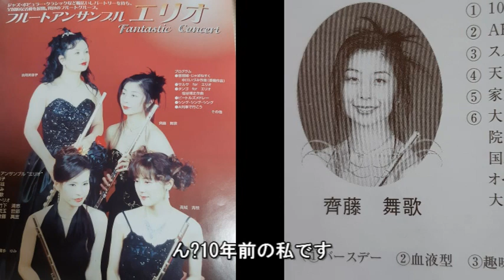【舞歌の小部屋】第916回 今夜も撮影お休みします ～代わりに昔のチラシを笑い話に♪～ MAIKA SAITO 齊藤舞歌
いろんな楽器について、音楽の楽しさ、音楽家のちょっとした日常等、ゆっくり楽しく発信していきたいな～♬

※キジバトのマツコさんは大阪府、
茨木市それぞれの認可得て
公式に保護飼養中の私の大切な家族です。
左羽根骨折のため野生に帰れなくなって
なんやかんやあってうちに来ました。
私は野生動物リハビリテーターとして、
大阪府野生傷病動物保護ホランティアとしても
活動をさせていただいております。

🌟ご案内🌟
私事ですが、昨年受賞致しました
出版されました✨

●「ナイト・ライブラリー・コンサート」
　～フルートアンサンブル“パステル”～
2022年12月17日土曜日17:30～(閉館後の図書館での秘密のコンサート✨)
クリスタルフルート&フルート　川中志保
クリスタルフルート&フルート&コントラバスフルート　齊藤舞歌
フルート　阪口真紀
フルート&アルトフルート  　松村重子

●「フルートアンサンブル“色音”
～NozomuArtConnection2023～」
2023年4月28日金曜日15:00～
フルート&ミュージカルソー独奏  齊藤　舞歌
指揮&フルート独奏　待永　望
客演指揮　　　　　  飯嶋　豊
(詳細は決まり次第、随時アップしていきますね♪)

※3/27のコンサートは9/19に延期→更に延期しました。
7/24のコンサートは来春に延期となりました。→多分3/25♪
詳細は決まり次第ご案内させていただきますね😊